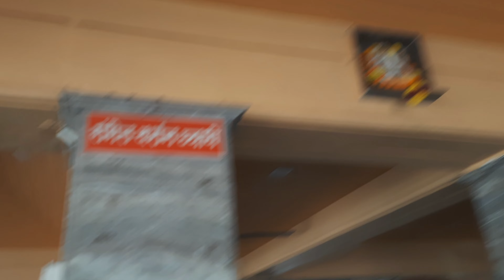Sai darshan||Indore to Shirdi|Best hotel in shirdi near temple|Best restaurant in shirdi|Tapobhumi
》After a long gap due to corona pandemic we visited shirdi . We had very good darshan of sai baba and got his blessings.May sai baba shower his blessings on all of us...

Shirdi Sai
》Sai Baba of Shirdi, also known as Shirdi Sai Baba, was an Indian spiritual master who is regarded by his devotees to be a manifestation of Sri Dattaguru and identified as a saint and a fakir. He was revered by both his Hindu and Muslim devotees during, as well as after his lifetime.

》the_moms_vlog